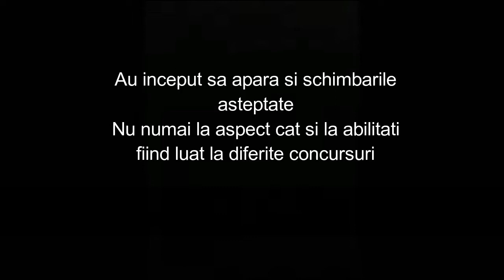Cristian Radoslav Transformare (Transformare [Ep.1])